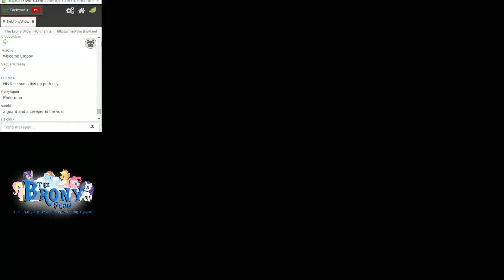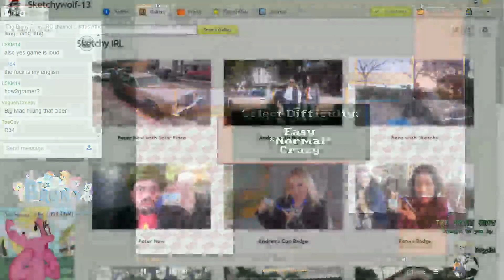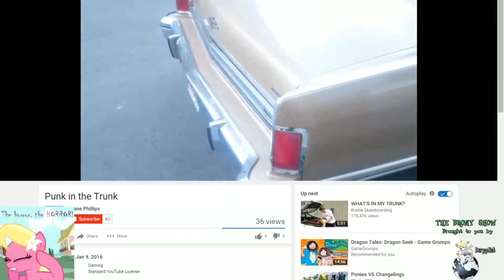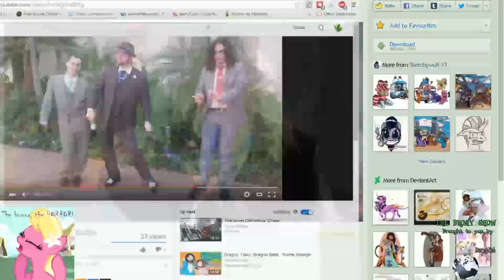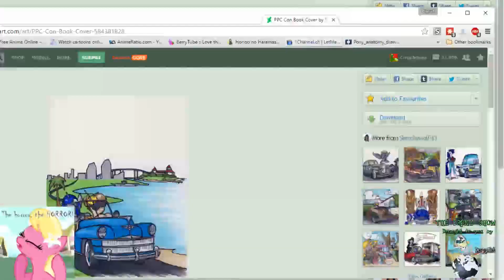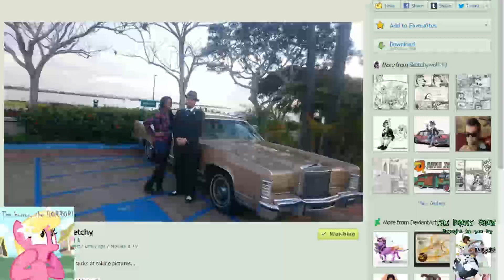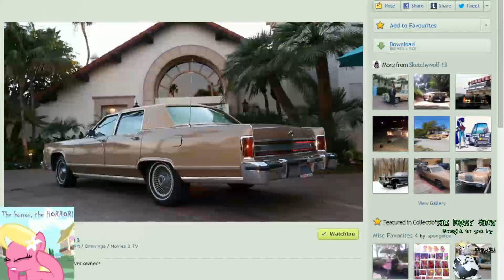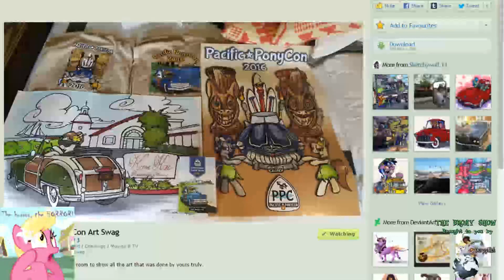The Brony Show 211 Part 2 - Surprise interview with Sketchywolf about Pacific Ponycon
The Brony Show Episode 211 Pt. 2 - Playing Ponies and Pony Games